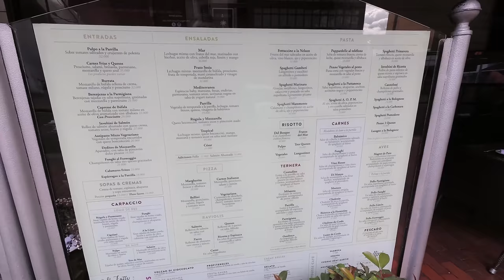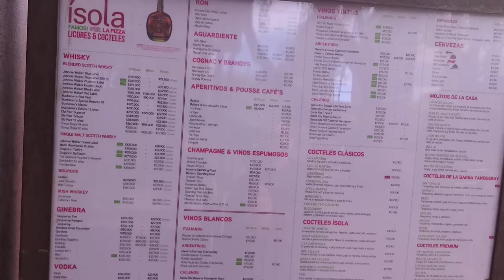Bogotá Colombia - Walking around Zona Rosa - August 2017 - Yi4K+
I am walking to Zona Rosa area of Bogota, Colombia, which is also called Zona T. This is a big tourist zone for lots of shopping, restaurants and bars. It is also a fairly safe area of Bogota.

Google traductor:
Estoy caminando a Zona Rosa zona de Bogotá, Colombia, que también se llama Zona T. Esta es una gran zona turística para un montón de tiendas, restaurantes y bares. También es una zona bastante segura de Bogotá.

Equipment used to make this video:
1/4 to 1/4 thread camera adapter.

- Ethereum: 0x98a9505eb8ca3a30ec3f73d79ef22ecc57d29d95
Sign up for Uber with code: richarda6251ue

Thanks, Richard